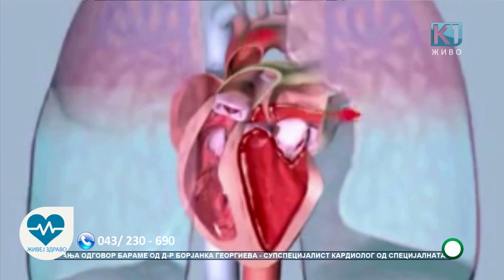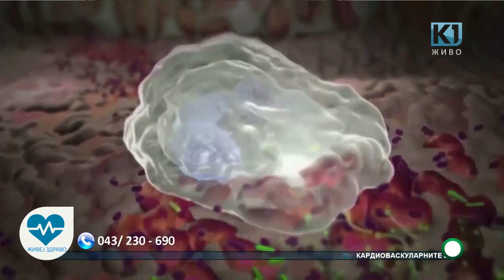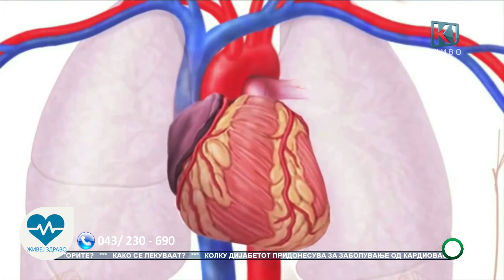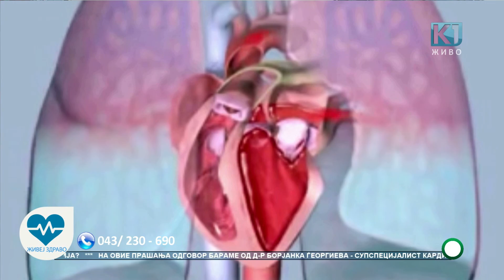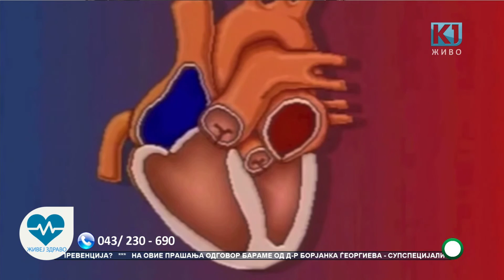ЖИВЕЈ ЗДРАВО - Д-р.Борјанка Ѓеоргиева - Супспецијалист кардиолог